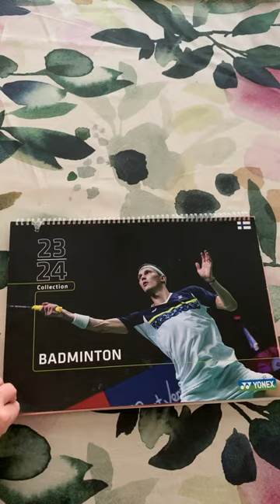Yonex 2023-2024 Catalog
Aapo Puhakka Badminton is my official YouTube channel where I’m chasing my badminton dreams and having fun. Expect to see my matches all over the world, trainings, badminton trick shots and much more.

Finnish Badminton Social Media Influencer and YouTuber
Badminton Finland – top 1 badminton media in Finland
Finnish Badminton Boy Aapo Puhakka - Arctic Badminton

Aapo Puhakka Badminton on suomalainen sulkapallovaikuttaja ja tubettaja.
Aapo Puhakka Badminton on Suomen suurin ja suosituin sulkapallomedia.